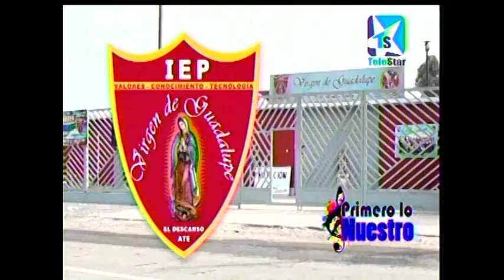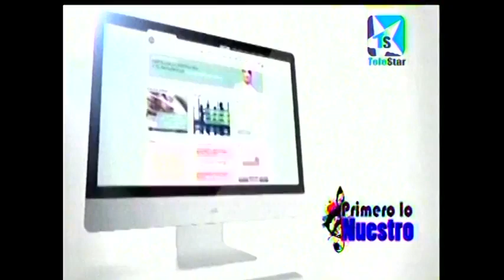MUÑEQUITO JHONATAN BAILANDO PARA MARIA BORJA EN PRIMERO LO NUESTRO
MuñeQuito Jhonatan / Coreografo y Actor ( DE GRANDES ARTISTAS )